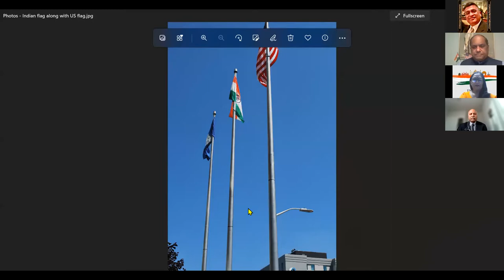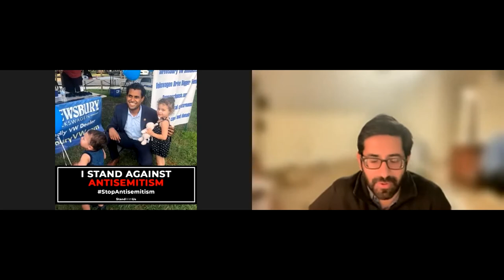CGI ,NY & GOPIO North East Chapters of USA celebration of Indian Republic day Jan 26th 2022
Happy Republic Day of India Jan 26th ,2022!!

Jan 26th,1950, was a historic day for Indians to adopt a constitution and declare India a Republic.
GOPIO would like to thank many people and organizations who have joined us on this celebration. First, we would like thank Consul General of India, Randhir Kumar Jaiswal for his gracious presence and valuable time spent with us. On behalf of GOPIO International and all GOPIO Northeast Chapters, we thank you all for joining us in this celebration.
We are thankful to all the elected representatives who participated in today's Indian Republic Day celebration that honored the world's largest democratic sovereign country.

This includes:
Senator Kevin Thomas
Senator Vin Gopal
Senator Kesha Ram
Senator Niraj Antani
Assemblywoman Latha Mangipudi
Assemblywoman Jenifer Rajkumar
Assemblyman Harry Arora and
Assemblyman Raj Mukherji

Again We would like to thank you for your presence tonight. It’s truly enlightening to see the representation and support the diaspora community has in society.

For today’s excellent entertaining musical program with superb melodious singing, we would like to thank Pallavi Verma Belwariar Ji, Trupti Shah Ji, Kedar Godbole Ji, and Srinivas Gunupuru ji.
I would like to thank Dr Jaya Daptadar for her excellent Emceeing. Thanks to Mathy Pillay and Jyoti and her group singers for singing  the national anthems.

Again, a big thank you to all musicians and singers. You all deserve a round of applause.

Next, we would thank the President and officials of our GOPIO Chapters. They include
Gopio Manhattan President Shivender Sofat,
Gopio New York President Beena Kothari,
Gopio Central Jersey President Kunal Mehta and
Gopio Connecticut President Ashok Nichani.

A big thanks to Dr Thomas Abraham Chairman GOPIO International, who has worked hard to bridge the indian diaspora internationally with its roots. Thank you, Sir.

Thanks to Dr Vimal, Dr Asha and Prof Raj from Gopio Manhattan for their immense contributions.

National Federation of Indian American Associations (NFIA)
National Indian American Association for Senior Citizens (NIAASC)
Gujarati Literary Academy of North America
Indo-American Senior Citizen Center of New York, Inc.
Jeevan Jyoti (Rockland County, NY)
Sindhi Circle of New York
The Kerala Center (Long Island, NY)

Also we would like to thank Anup ji from Jhilmil and Sudhir Vaishnav of Bhartiya Vidya Bhawan USA.,

 Without our media partners, our program will not be complete as they help supporting our beliefs of upholding democratic values by spreading the message at a global level. A special thanks to Ajay Ghosh Ji from UNN news for covering this event.

Our big thank you to all our media partners for sponsoring and covering live transmissions of today’s event and also making this program available in newspapers, radio and social media This program is available on Facebook and YouTube.

Our Media Partners include:
Radio Zindagi, IndusTV, PIO TV, the Indian Eye, TV Asia, ITV Gold, Parikh worldwide Media and others.

Last but not the least, thank you to all the viewers who joined today on Zoom, Facebook, and YouTube LIVE and also to everyone who will be watching this program offline.

Please like, follow, and share our Facebook page. to find all GOPIO chapter’s platform links.

Global Organization of People of Indian Origin (GOPIO) is serving the interest of all by upholding democratic values across the globe.